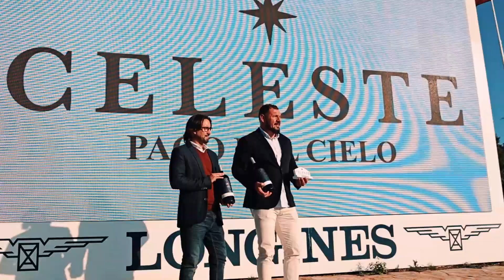Highlights Week 6 Andalucía Sunshine Tour 2024